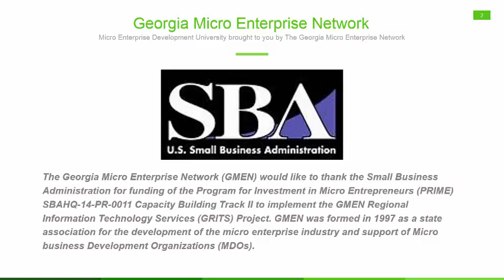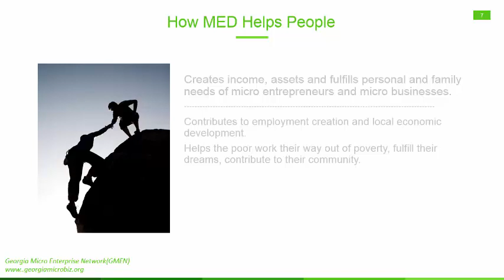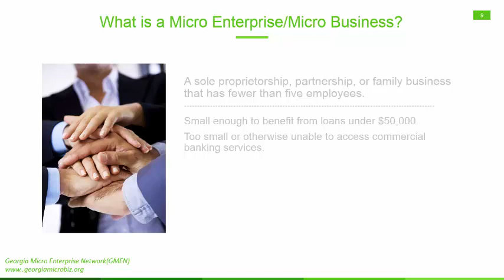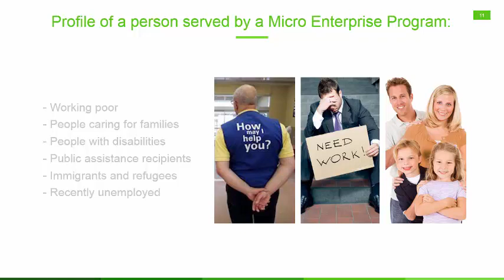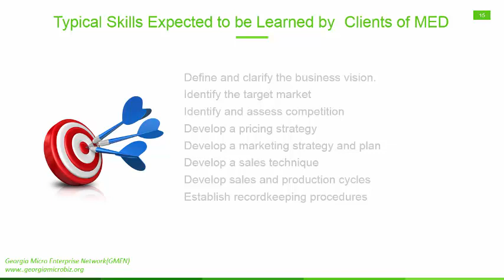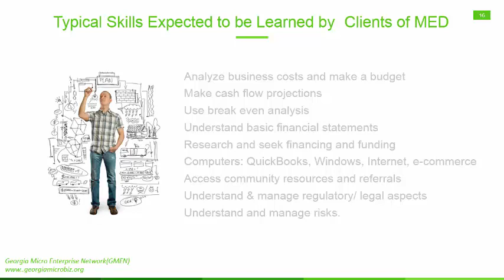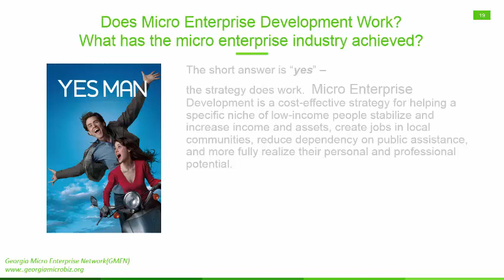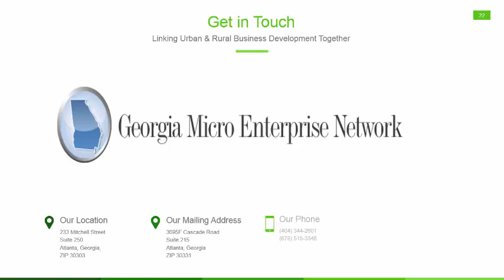Intro to Micro Enterprise Development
Introduction to Starting and Sustaining a Micro Enterprise Development Program - presented by the Georgia Micro Enterprise Network (GMEN) with support from the Small Business Administration (SBA).